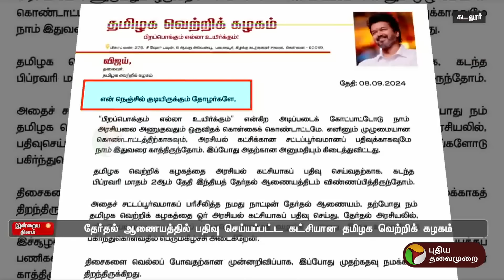ஆரம்பமே... தமிழக வெற்றிக் கழகத்தினரின் புதிய பார்வை... | TVK Vijay | PTT